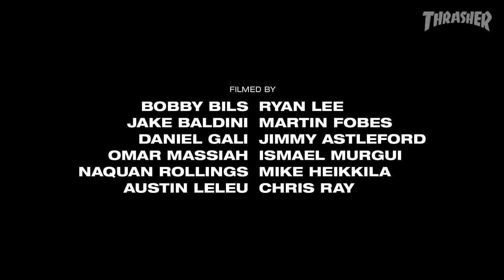Ish Cepeda's "DC" Part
Ish has been busy since the Scramble, lacing sharp lines in Philly while hopping high bars with absolute command. Our guy is a rare talent.